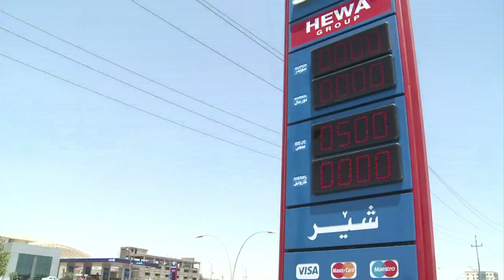Irak: la crise d'essence frappe la région kurde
L'offensive des insurgés sunnites qui a précipité l'Irak au bord de l'implosion a relativement épargné la région autonome du Kurdistan, mais a eu une conséquence directe sur ses stations-services: les pompes sont vides. Durée: 01:14